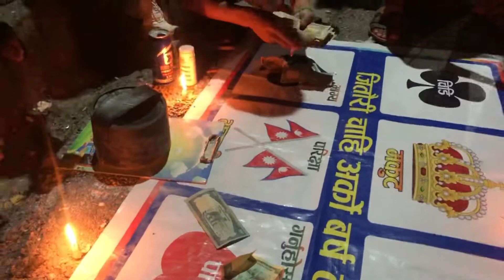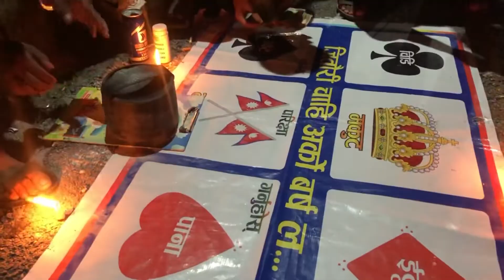2022laxmipuja vibes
2022laxmi puja vibes